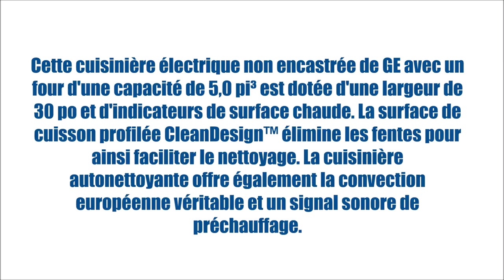JCS860EFES (Cuisinières - Électrique encastrable) | BonPrix Électroménagers | Montréal - Laval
Cuisinière électrique encastrable CleanDesign de 30 po de GE avec un four d'une capacité de 5,2 pi³. Elle est dotée du système TrueTemp qui assure de superbes résultats et une excellente expérience de cuisson, de la convection européenne véritable, d'un élément PowerBoil™ et de grilles de four robustes autonettoyantes.

MONTRÉAL:
1601 Rue Dickson
Montréal, QC
H1N 3T4

LAVAL:
1171 Desserte Nord Autoroute 440
Laval, QC
H7L 3W3

QUÉBEC:
3095 Boulevard Wilfrid-Hamel #104
Québec, QC
G1P 4C6